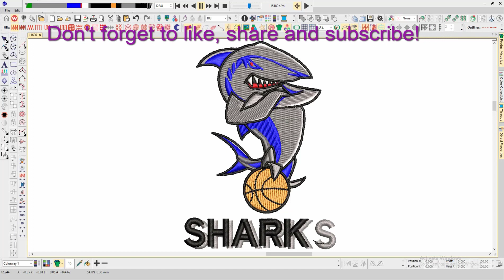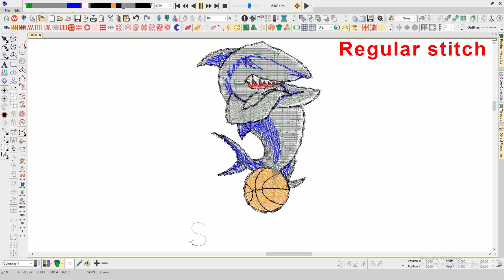Sharks Fish Embroidery logo for Polo Shirt